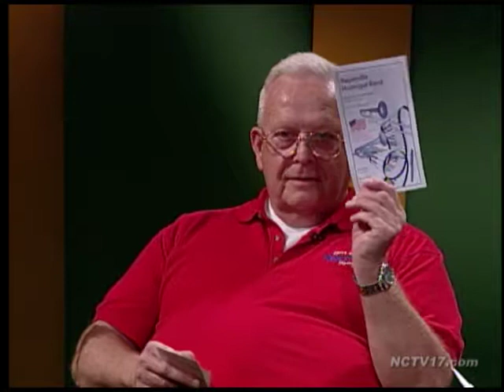Spotlight on Naperville - Naperville Municipal Band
Spotlight on Naperville 2013